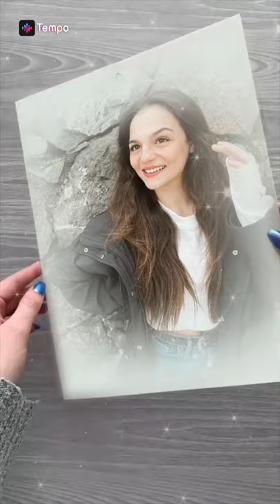aslıhan kapanşahin (değişen resimler😮)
en sevdiniz  resim hangisi